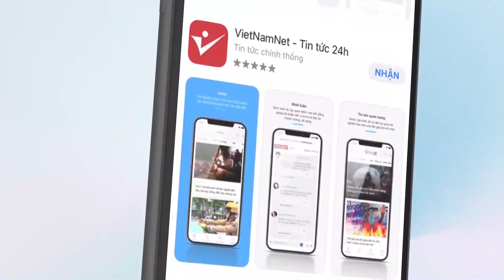Cựu trợ lý HLV Park Hang-seo hết lời khen ngợi Văn Quyết, Hà Nội thắng Bình Dương thuyết phục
HLV Lư Đình Tuấn khen ngợi Nguyễn Văn Quyết sau màn trình diễn ấn tượng giúp CLB Hà Nội thắng Bình Dương 5-1 ở vòng 17 V.League 2022 trên sân Hàng Đẫy tối 1/10.